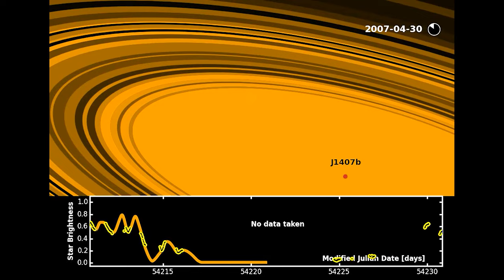The Enormous Rings of Super Saturn (J1407b)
J1407b is also known as Super Saturn or Saturn on steroids because the exoplanet has the largest known ring system in the universe.

Produced, directed, and edited by:
Ardit Bicaj

Narrated by:
Russell Archey

Graphics:
Space Engine
SuperWASP
ESO/L. Calçada, ALMA (ESO/NAOJ/NRAO)/Benisty et al.
Leiden University
Matthew Kenworthy
Eric Mamajek

A big thank you to our lovely channel members:
Damon Reid
Joseph Pacchetti
john roberts
Robbie Kabali
Joe Matz
James